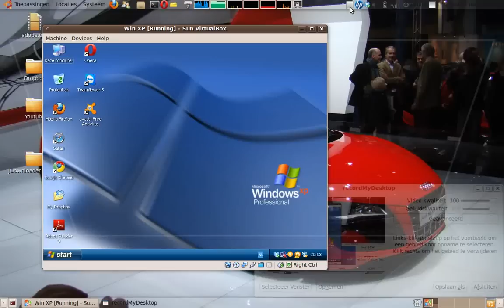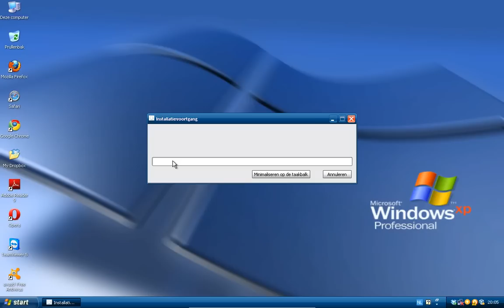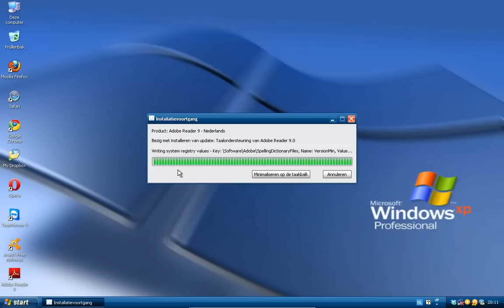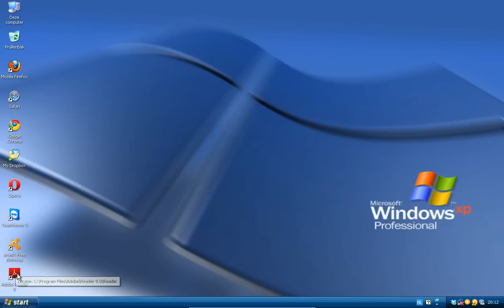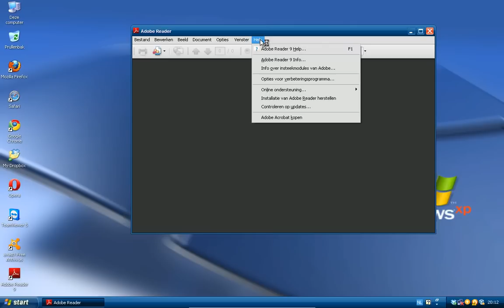How to easy update Adobe Reader 9